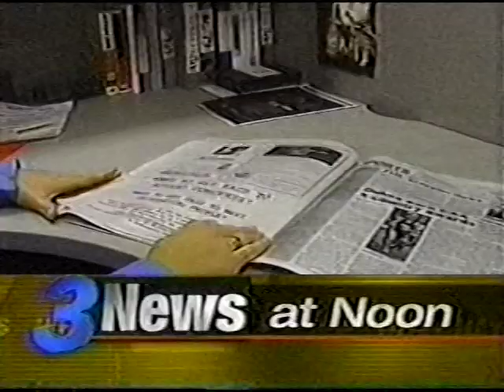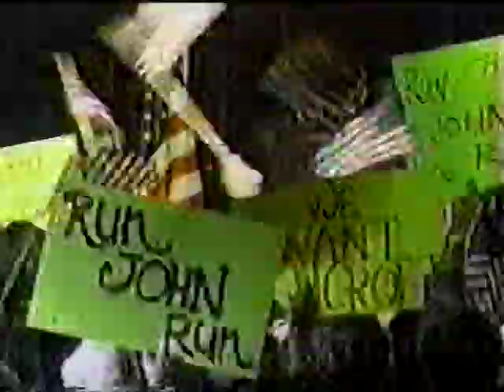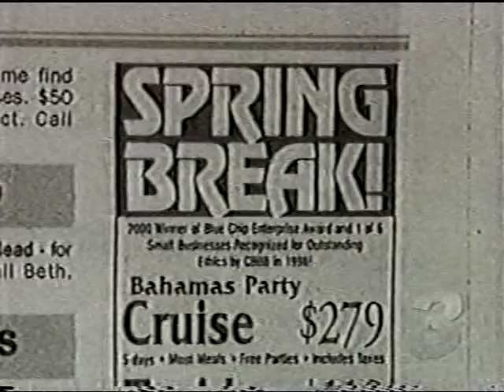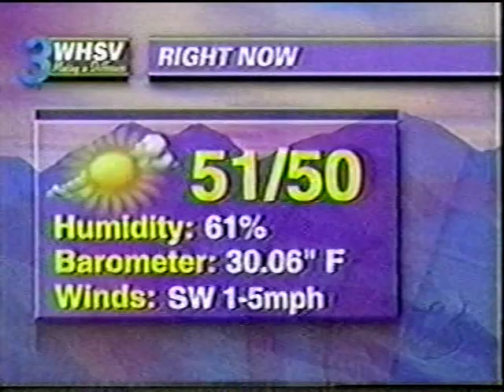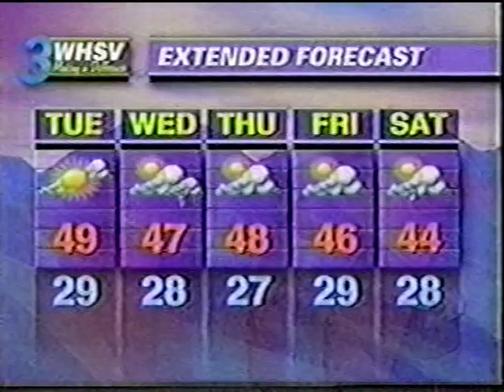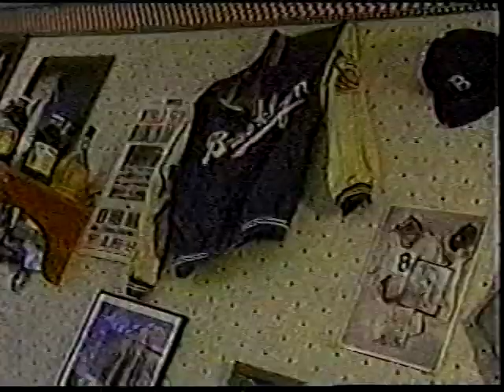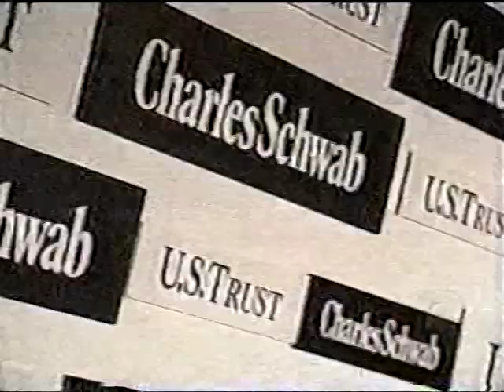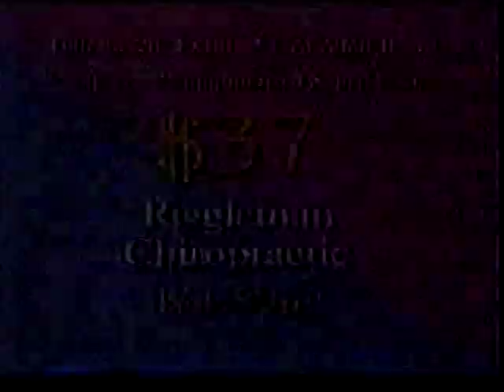WHSV-TV 12pm News, January 15, 2001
Commercials were included. Audio quality varies due to original tape conditions. Note there is a faulty tape playback during the "Focus on the Family" segment, and the station cut to a commercial break.